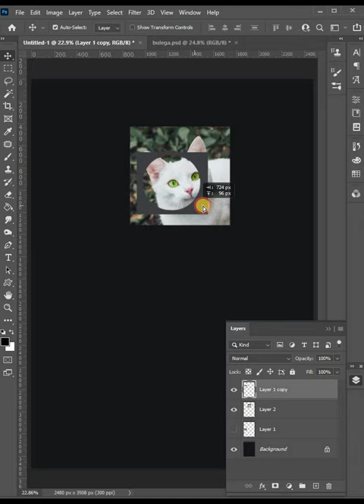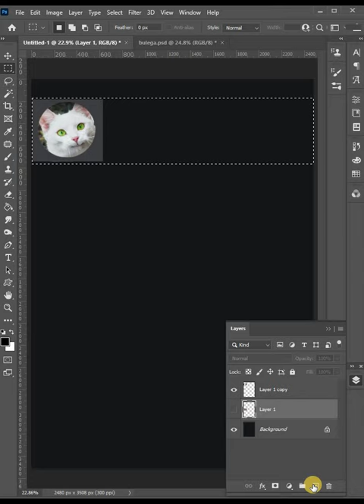Beluga meets Troya cat in Photoshop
Short video about Troya cat and Beluga friendship :) Also, tutorial how it was made :)